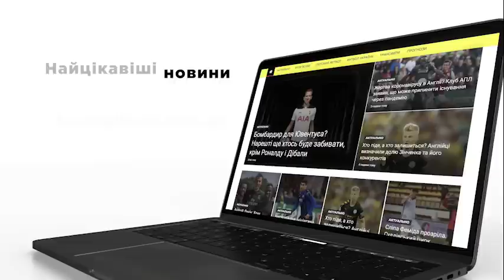ТОП-Легіонер. Діого Рінкон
Бразилець, котрий ледь не став українцем
Переходьте на наш твіттер і дізнавайтеся про класні акції від наших партнерів. Більше новин у нас на сайті

Хитрий і креативний нападник київського Динамо Діого Рінкон любив забивати яскраві і важливі м'ячі. За 10 мільйонів Чемпіона Світу і експартнера зіркового Роналдіньйо хотів Гоффенгайм, а він залишився в Києві. Проте, в якийсь момент все пішло шкереберть. Дивись черговий випуск рубрики ТОПЛЕГІОНЕР і роби свої висновки.

УВАГА!!! КОНКУРС! ВИГРАЙ приз від Футболхаб! Дай відповідь на запитання, що прозвучало у фіналі програми. Разом із варіантом відповіді ОБОВ'ЯЗКОВО повідомляйте адресу соцсторінок, за якими з вами можна зв'язатися (підійде фейсбук, твіттер, інстаграм, телеграм, e-мейл). Від кожного учасника приймається тільки один варіант. Якщо переможців буде кілька, власника призу оберемо рандомно.